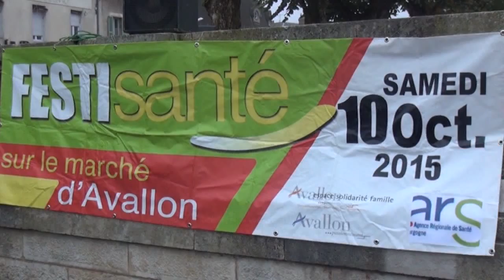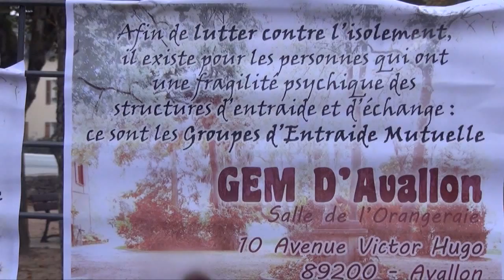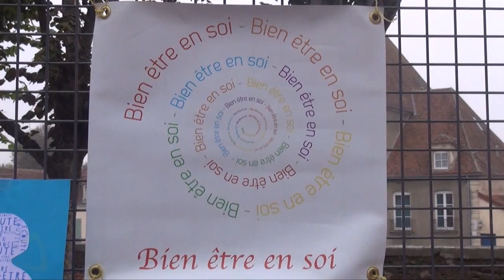7ème Festi Santé - En direction du public - Édition 2015 à Avallon (89)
7ème Festi Santé organisé par le Centre Social de la Ville d'Avallon (89).
Le public a pu aller à la rencontre de quinze partenaires santé, présents sur les Terreaux Vauban durant toute une matinée.
Dépistages gratuits, prévention santé et addictologie pour tous.